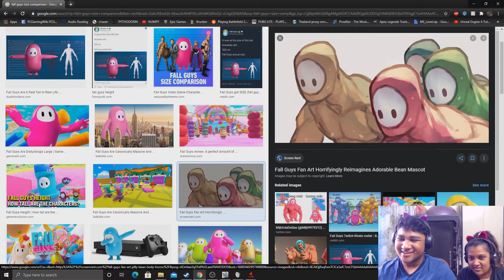FALL GUYS : Gamer Bhai Plays, Didi Spectates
My Brother playing this amazing game called Fall Guys, and me spectating!

Ｏ Ｔ Ｈ Ｅ Ｒ        Ｓ Ｏ Ｃ Ｉ Ａ Ｌ       Ｍ Ｅ Ｄ Ｉ Ａ

REDDIT Rich (Music Channel) SnapChat : richa.rich